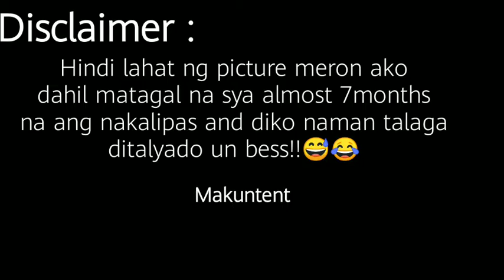PAANO PUMUTI ANG KILI KILI (Mura+How to use?)paano. Nakarrcover sa pigsa!? /Crischelle's Vlog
Hey!!! Guys hope you like this vedeo this is my skin care routine sa aking kili killer mula sa pag ka damage ng pigsa. This is how I recoverd how it's end and the balik alindog program niya na ulit!!! Hope u like it enjoy watchin!! Stay at home be safe!!! Spread the LOVE!!! ILOVE YOU ALL! 😊 😘🤗